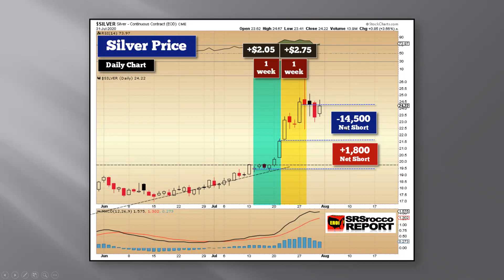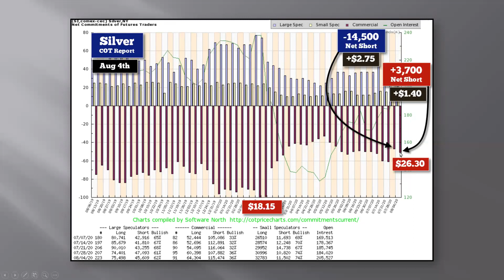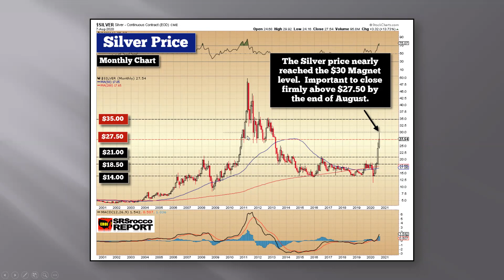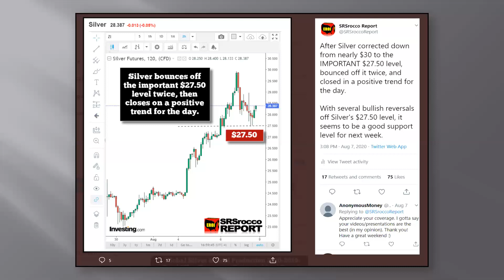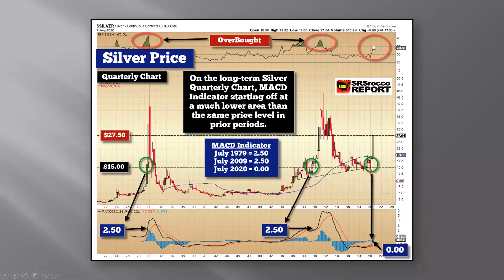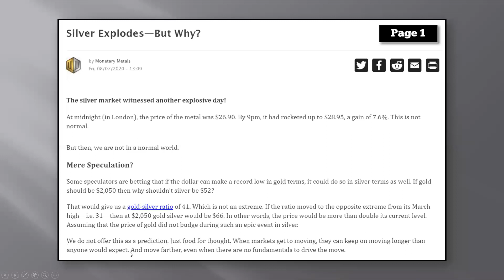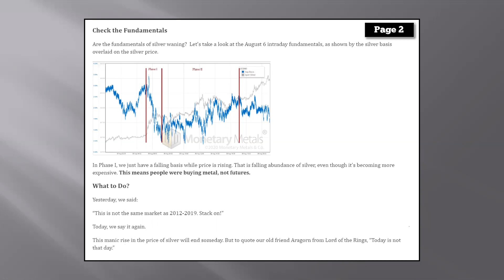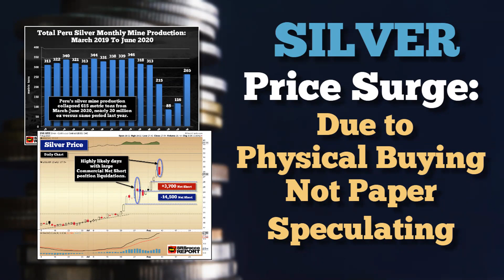SILVER PRICE SURGE: Physical Buying, Not Paper Speculating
The rapid rise in the silver price has been driven more by physical buying than paper speculating.